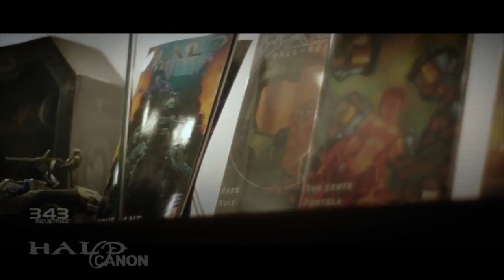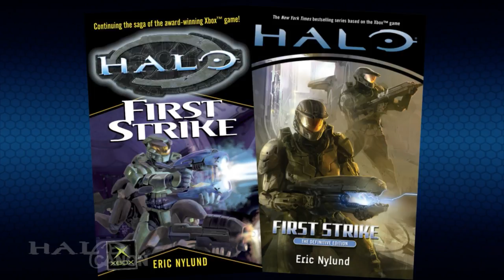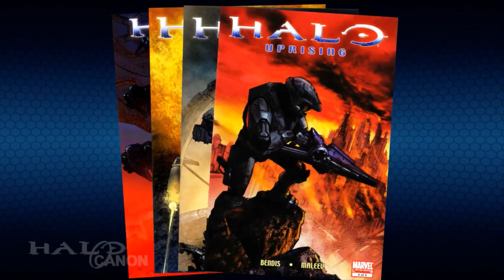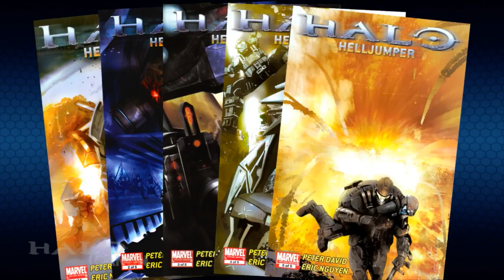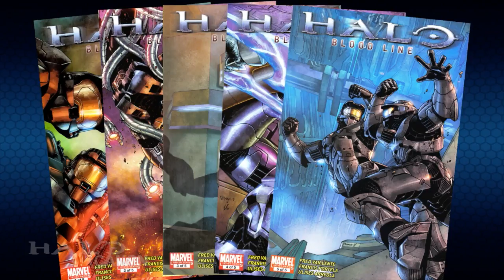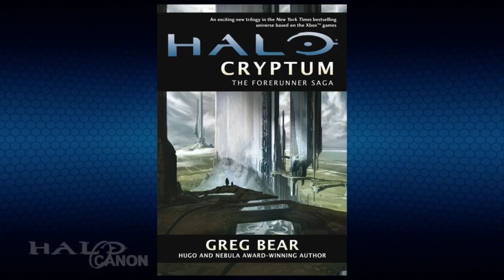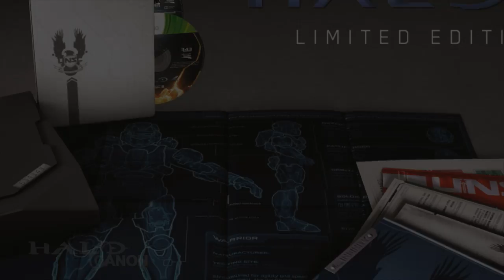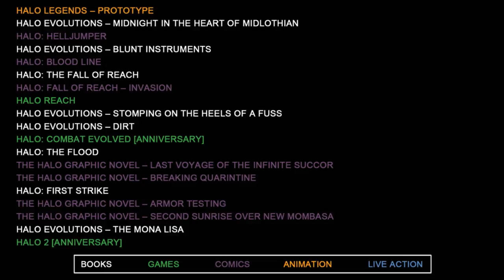The Halo Story - Media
Halo's story is more than just games. With books, guides, movies, anime, and so much more, Halo is one of the largest media franchises in gaming history, especially for such a relatively young franchise. So, where do you start? Let's take a look.

List of all purchasable Halo Media (spoilers within. Scroll to the bottom of the document for just the list):

Why this video was so late:

If you haven't kept up with my posts, allow me to explain why this video took so long to go live. It started at the beginning of September. Between the 5th and the 7th, I lost power due to the storms that hit Illinois When power was restored, I assure you I began work on this video. Of course, the next day, Destiny came out.

I won't try and lie, saying that Destiny didn't play a part in delaying this video, but I give you my word and swear by the Mantle that it was not the only reason, or the major reason. After the initial editing was done, my exporting software (Adobe Media Encoder) wouldn't export the video for reasons I still cannot figure out. Despite numerous efforts and working from older saves of the file, I could not get the video to render.

So, I started from scratch. I made many more saves than before, and several test renders to make sure the video was working. It all went well until the final version was ready. Then it all went to shit again. More and more test renders of old versions were made to make sure it wasn't the software, until finally I rendered out the video in two parts, combining them and re-exporting them for the final version you will view/are viewing/have viewed.

So, my sincerest apologies for the severe delay, and my deepest gratitude for you patience and understanding.

~ Toa Freak